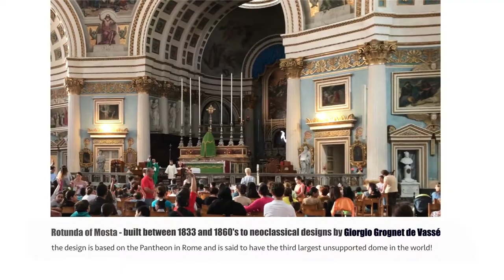35_2. A BOMB THROUGH THE DOME - VLOG No 35 - My Malta Experience, Part 2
On this weeks vlog, we are in Malta! Carola and I had the family join us last year in Malta and I prepared four 'mini' Malta Video experiences.

In part 2 of VLOG 35 we get up close and personal to the 3rd largest unsupported dome in the world! (and its also nice to be in such a loud and 'busy' church. fully of life!)

"A BOMB THROUGH THE DOME" - VLOG No 35 - My Malta Experience, Part 2

ROTUNDA OF MOSTA - At about 16:40 on 9 April 1942, the Luftwaffe dropped three bombs on the church

..., and two of them deflected without exploding. However, one 500 kg high explosive bomb pierced the dome, the third largest in the world, and entered the church, where a congregation of more than 300 people were awaiting early evening mass. The bomb did not explode, and a Royal Engineers Bomb Disposal unit defused it and dumped it into the sea off the west coast of Malta. This event was interpreted as a miracle by the inhabitants